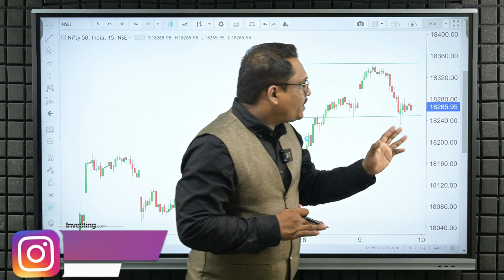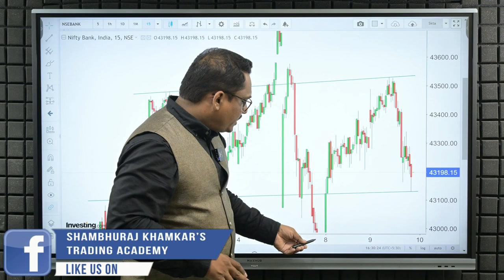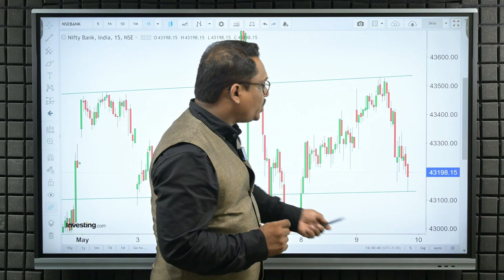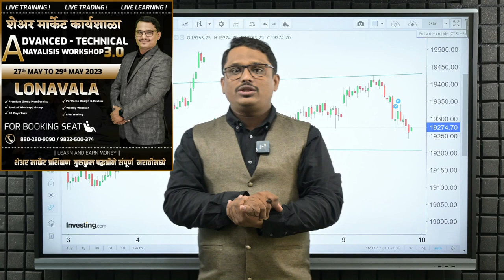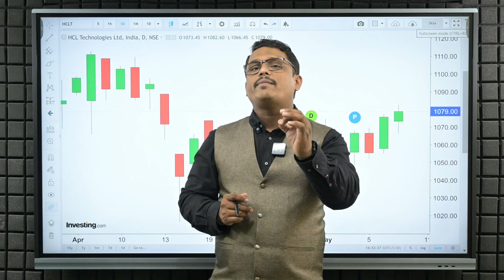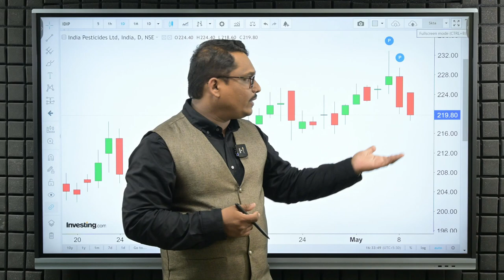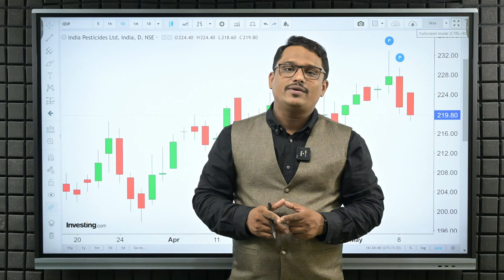Trade for Tomorrow |बुधवार साठी महत्त्वपूर्ण लेवल्स |Shambhuraj Khamkar